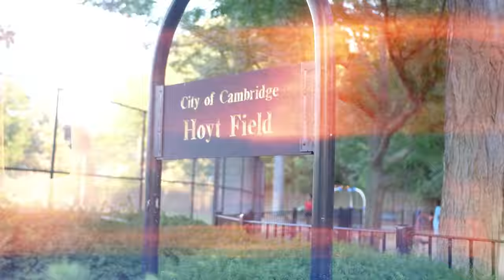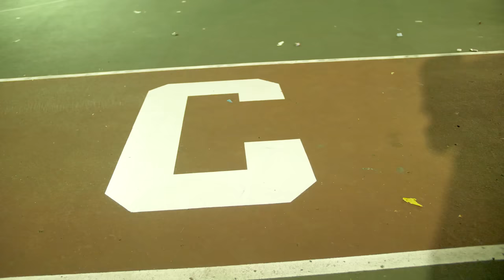Millyz - Road to Blanco 6 Episode 1 (CMB Day)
The Road to Blanco6 Starts Now!

Directed by Dom Bruno (@shotbytanj)